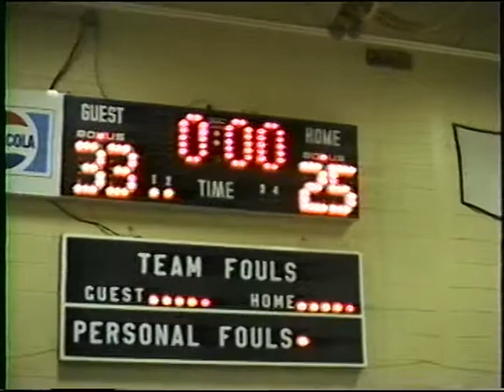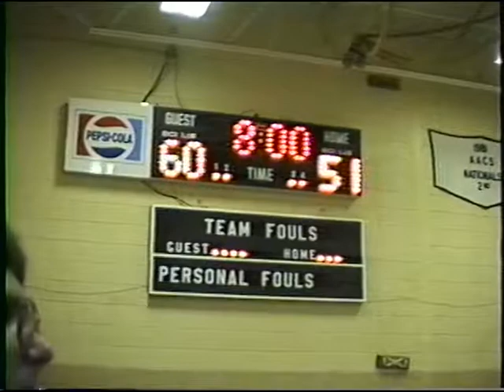PCA vs Tri City Feb 26 1988